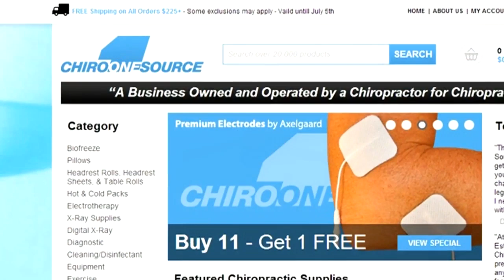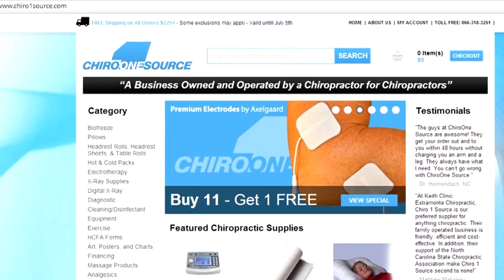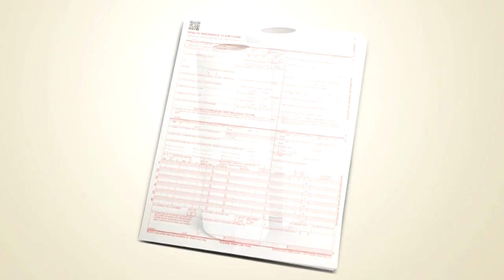Chiropractic Supplies, Order all your Chiropractic Supplies from Chiro1Source($30 New Client Pack)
Chiro1Source was founded over 14 years ago by chiropractor Dr. Cecil Walker.  While in practice Dr. Walker had a staff that went on maternity leave and he took over the ordering all the chiropractic supplies for the clinic in her absence.  What he discovered was that she was buying from over 18 different places and paying shipping from each of them, and most of the places he ordered from treated him like a wallet and not a person.  After several months of research he decided that if he could create a company completely centered on providing Chiropractors the best prices, best service, and a customer service staff that knew chiropractic then he could provide a true asset to the profession.
 Well 14 years later and Chiro1Source has stayed true to Dr. Walker's vision.  We are so sure that we can take the pain out of ordering your supplies that we are offering:

So if you are looking for a place that can supply all of your chiropractic supplies from face paper to biofreeze to digital X-ray then you have come to the right place.

List of Manufacturers that we Carry:
-Axelgaard Electrodes
-Current Solutions (Roscoe Medical)
-Pivotal Solutions
-Core Products
-Royal Rest Pillows
-Therapeutica Pillows
-Chiroflow (Mediflow)
-MabisDMI
-Accurate Manufacturing Ice Packs
-Tidi Products

List of some Top Products
-Hot and Cold Packs
-Biofreeze
-Face Paper & Exam Sheets
-X-Ray Film
-Back Supports and Cushions
-Pillows
-Electrodes
-Intersegmental Tables
-Treatment Tables and Exam Tables
-And Many More...